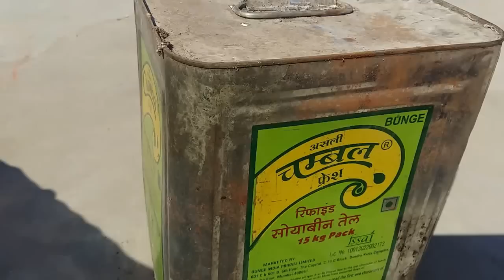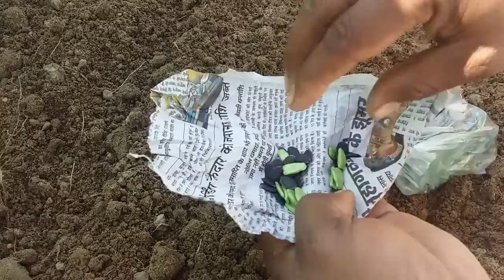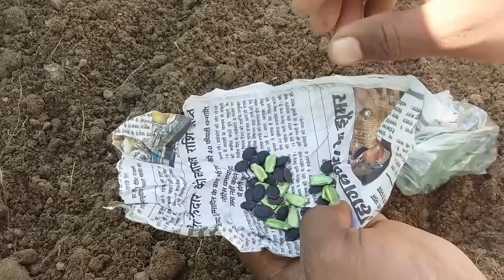Summer Vegetable to grow at containers || गर्मियों की सब्जियां || All in Hindi Homegarden